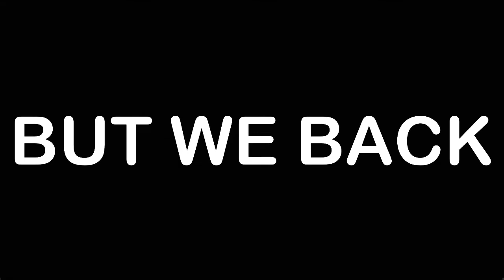R Kelly In Fortnite???